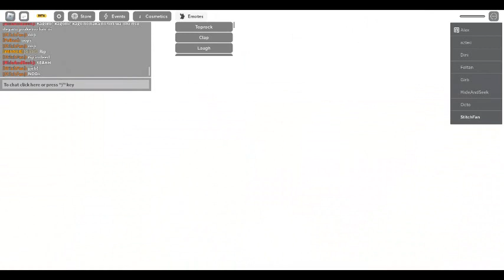Gods Will (gore) Final part!